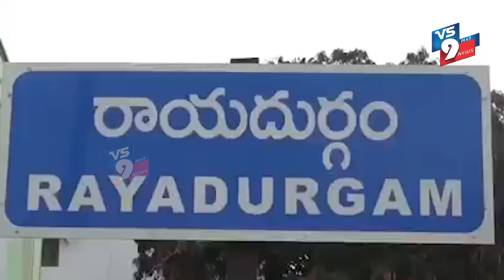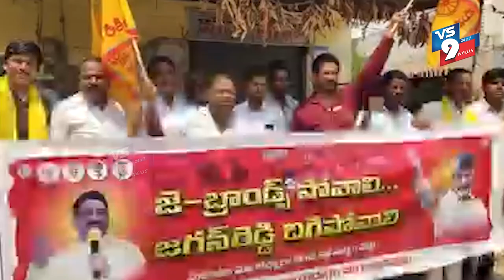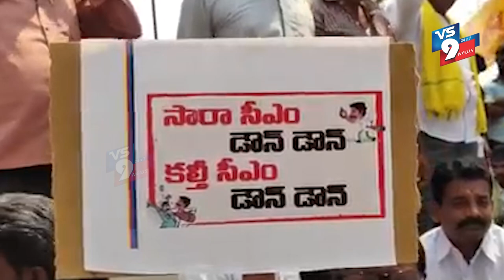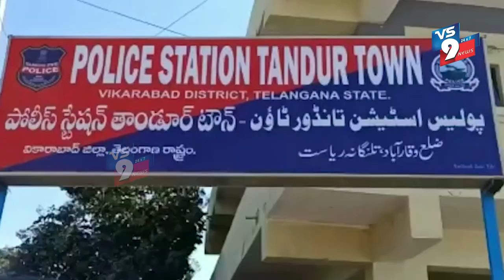NEWS BULLETIN || 21-03-2022 || VS9 NEWS